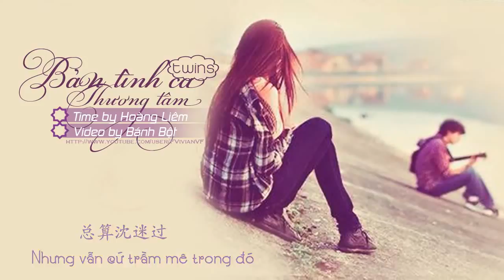[Vietsub + Lyrics] Bản Tình Ca Thương Tâm | 伤心情歌 - Twins